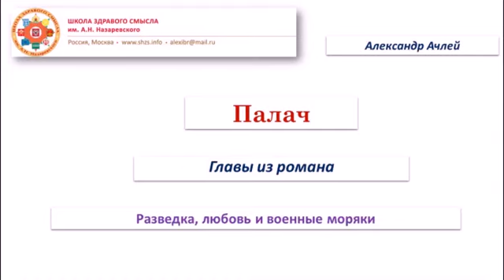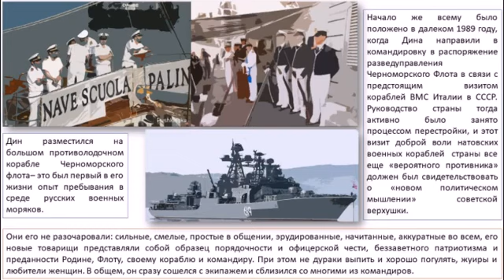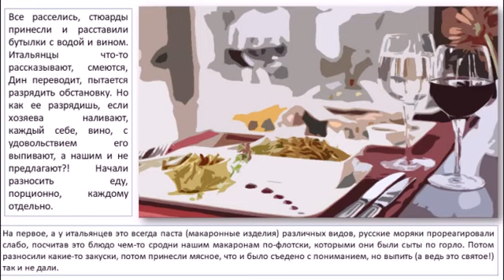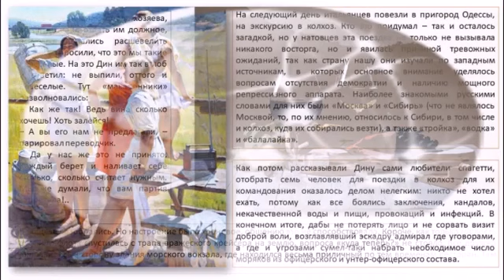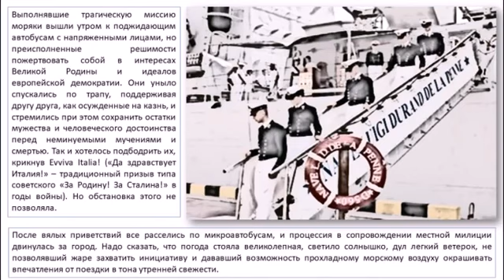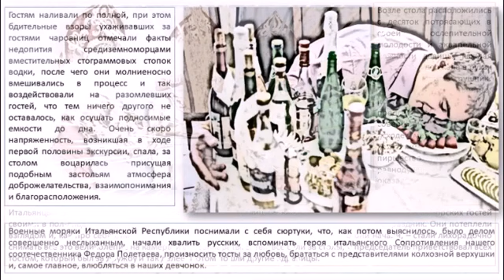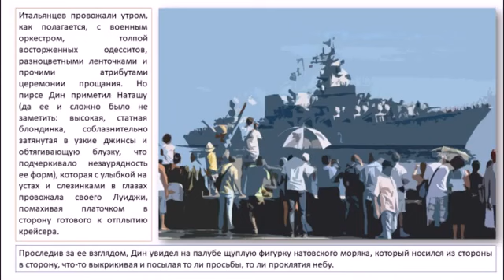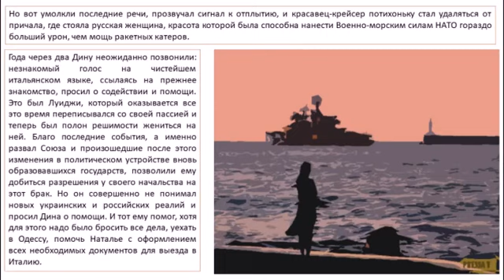ОДЕССА. РУССКИЕ МОРЯКИ ВСТРЕЧАЮТ ИТАЛЬЯНСКИХ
Ибрагимов Александр Гарунович (литературный псевдоним - Ачлей) - ректор "Школы Здравого Смысла". Кандидат филологических наук. Психолог. Член Союза писателей России. Продюсер. Работал на Дальнем Востоке, в Латинской Америке, Европе, Африке. Специалист информационной работы стратегической разведки. Автор книг, брошюр, статей по вопросам психологии, мировой истории, политики.
Рутьюб-канал «ШКОЛА ЗДРАВОГО СМЫСЛА ИМ. А.Н. НАЗАРЕВСКОГО»